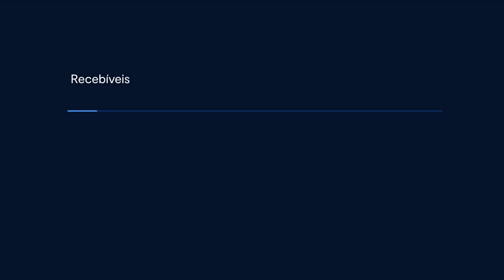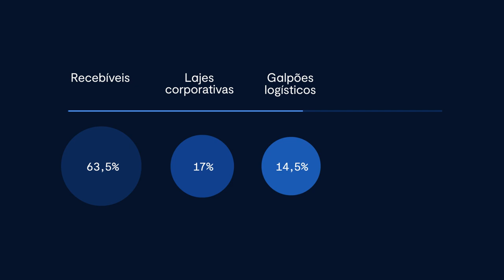Melhores fundos imobiliários para Março de 2023 I Carteira de FIIs BTG com Daniel Marinelli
Para saber os melhores fundos imobiliários (FIIs) para investir, basta ouvir Daniel Marinelli, especialista em fundos imobiliários do BTG Pactual, contando um pouco das oportunidades escolhidas pelo banco para março.

Conteúdo do vídeo:

00:00 Introdução
00:16 Cenário macroeconômico
00:54 Cenário brasileiro
1:28 Overview do mercado de FIIs
2:25 Mudanças na carteira recomendada